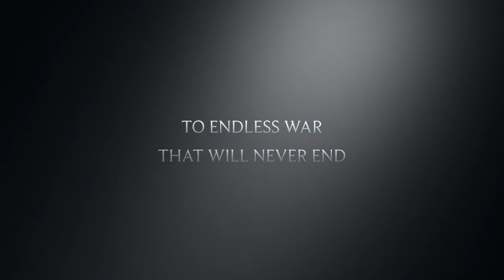Star Wars vs earth